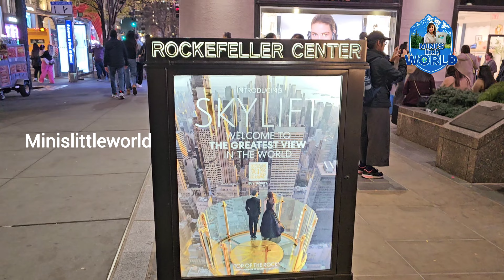ROCKEFELLER CENTER ICE SKATING RANK | NEWYORK CITY | CHRISTMAS VIBE 2024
Today, we are exploring New york City Rockefeller Center Ice skating ramp 2024 Christmas vibe thank you for your valuable time to watch my video love you all if you are first time watching this channel please subscribe like and share your valuable comments important love you all